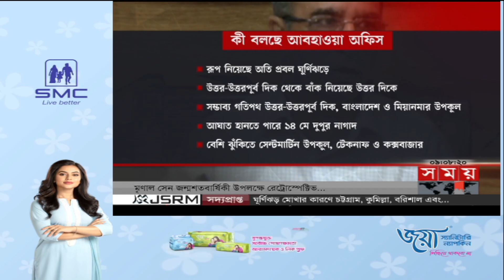এবার ৮ নম্বর মহাবিপদ সংকেতের কবলে দেশ | Cyclone Mocha | Somoy News Analysis | Somoy TV